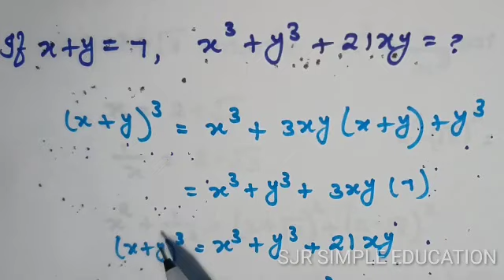TNPSC group 4 Maths class || Algebra || important questions|| TNTET || shortcuts || part-6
TNPSC group 4 Maths class || Algebra || important questions|| TNTET || tnpsc || shortcuts || part - 6 || SJR SIMPLE EDUCATION

part - 1

part - 2

part - 3

part - 4

part - 5